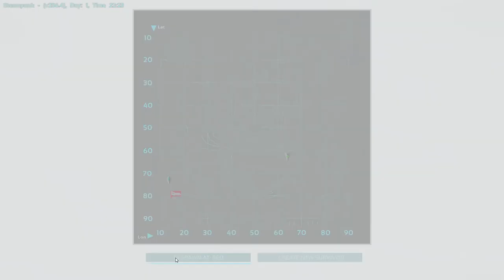ARK Moded Tek Anunnaki The Volcano steampunk #2 1080p@60Fps DeutschGerman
Mod Liste Im Teil 1 Im video eingeblendet !
Wir Testen hier mall eine Mo Zusammenstellung die wir für funy , Halten Mal schauen wie lange das Geht Viel Spass Beim zusehen und wie immer Vergesst nicht Tipps und Bewertung gerne Gesehen !

Was ist Pures Spielen

Pures Spielen Steht für Das Reine Spielvergnügen , Ihr Stehlt das Programm Selber zusammen In Dem ihr Kommentiert und Like es Muss UNS Spaß Machen :-) Haut Rein bis Zum Nähsten video oder live Stream. Olli

pures Spielen ist ein Non Profit Kanal ( Soll Heißen KEINE ( YouTube Monetarisierung ) Von Mir geschaltete Werbung auf den Videos)